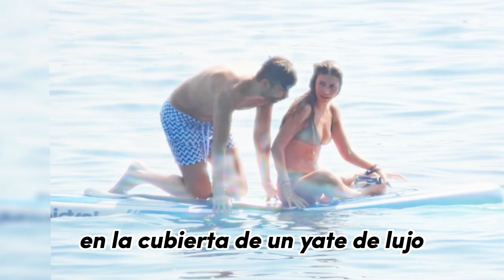BOMBAZO! ¡Esta es la persona con la que Piqué fue visto en Croacia durante un viaje en yate!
¡Esta es la persona con la que Piqué fue visto en Croacia durante un viaje en yate! ¡Nadie se lo esperaba! ¡El destino se ha vengado de Shakira!